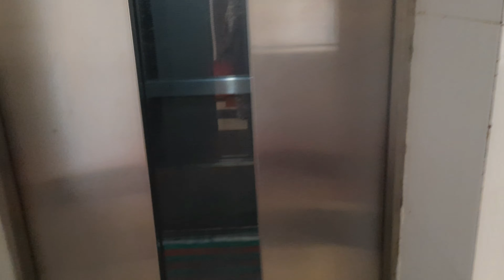অনেক কাজ করলাম||শাহরিয়ারকে সবজি খাওয়ানোর পদ্ধতি|| শ্বশুর বাড়িতে গেলাম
অনেক কাজ করলাম||শাহরিয়ারকে সবজি
 খাওয়ানোর পদ্ধতি|| শ্বশুর বাড়িতে গেলাম|